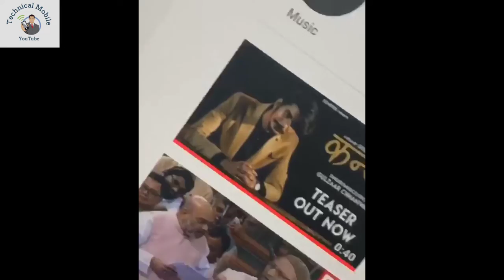YouTube ने Delete किया Gulzaar Chhaniwala का " कन्या " kanya song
soory guys no tech record videos only breaking news

GULZAAR CHHANIWALA - Kanya | Latest Haryanvi songs Haryanavi 2019 | Kanya Full Song Bahan Teri bhi To Hogi Re New Most Popular Haryanvi Songs Haryanavi 2019. Starring with Gulzaar Chhaniwala Song by Gulzaar Chhaniwala Directed by Gulzaar Chhaniwala gulzaarChhaniwala Kanya SonotekMusic Song
Lyrics- Gulzaar Chhaniwala Music-Gulzaar Chhaniwala Mixing Mastering- Gulzaar Chhaniwala

GULZAAR CHHANIWALA - Kanya ( Full Song ) | Latest Haryanvi songs Haryanavi 2019

  Mein Jaan Deyi Taayi Ne Jawani Mein Re Duniya Ne Naard Thi Jhuka Di Saasure Me Kha Li Re Jamai Ne Ram Na Bavega Re Ghoshla Je Ya

Chidiya Ya Duniya Te Kho Gayi Re Bahan Tere Bhi Toh Hogi Re Baahn Tere Bhi Toh Hogi Re Baahn
Tere Bhi Toh Hogi Re Re Baahn Tere Bhi Toh Hogi Kapde Bhi Dekh Liye Pure Pehar Ke Rashta Bhi
Badla Sai Behan Ne Suit Mein Wa Laash Ek Padi Khet Mein Sunaa Maine Aaya Sai Re Kehan Mein

Suit Mein Wa Laash Ek Padi Khet Mein Suna Maine Aaya Sai Re Kehan Mein Dekh Ke Ne Bheed Khadi Mod Pe Bhaahn Chhatiya Ke Laag Gaye Ne Rogi Re Baahn Tere Bhi Toh Hogi Re Baahn Tere Bhi Toh Hogi Re Re Baahn Tere Bhi Toh Hogi Re Baahn Tere Bhi Toh Hogi Re Baahn Tere Bhi Toh
Hogi 3 Saal Ki Jaan Wa Kitte Saari Pehre Thi Dekh Ke Raungte Khade Ho Ja Aisi Haalat Kar Di Chehre Ki Re Khelan Ki Umar Mein Wa Khoon Ke Aanshu Sehve Thi Beti Na Banaiye Raam Ya Hi Mandi Mandi Kehve Thi Diye Se Jaga Ke Log
Sowe Chain Se Maayi Baa Re Sonn Konna Paawegi 2 Laakh Mein Toh Bas Chaale Ghar-Waar Se Sarkaar Ji Wa Laadli Na Aawegi 2 Laakh Mein Toh Bas Chaale Ghar-Waar Ji Wa Laadli Na Mood Ke Aawegi Raat Mein Wa Maayi Royi Taare Dekh Keh Boli Kit Si Ya Laado Meri
 Kho Gayi Re Baahn Tere Bhi Toh Hogi Re Baahn Tere Bhi Toh Hogi Re Baahn Tere Bhi Toh Hogi Baal Di Wa Gair Ke Ne Tel Chauk Mein Jaan Te Mehnga Ho Gaya Daaz Re Koyi Na Kanoon Seedha Taango Sooli Pe Haiwan Jidde Aawenge Ye Baaz Re Haiwan Jidde Aawenge Ye Baaz Re Haiwan Jidde Aawenge Ye Baaz Re Cheer Ke Ne Kaalja Ye Jawan Bol Sai Chhaniwala Ki Kalam

🔷Promotion video and mobile technology video 🔹